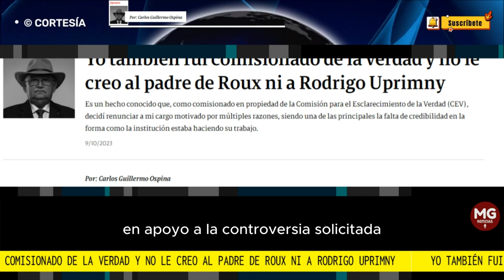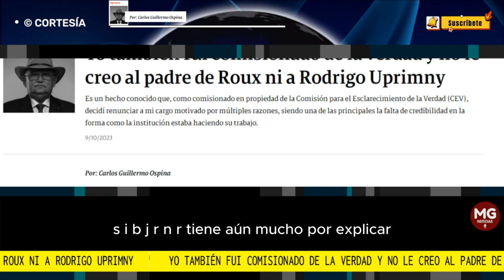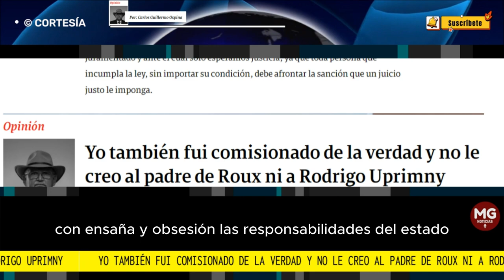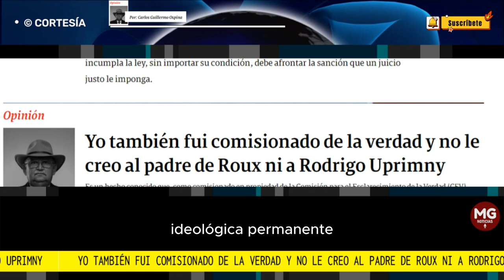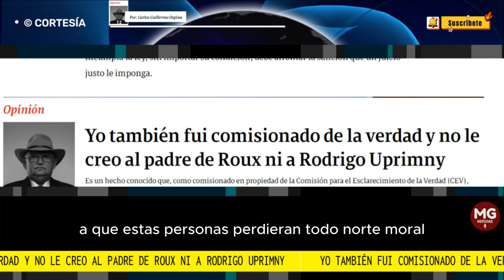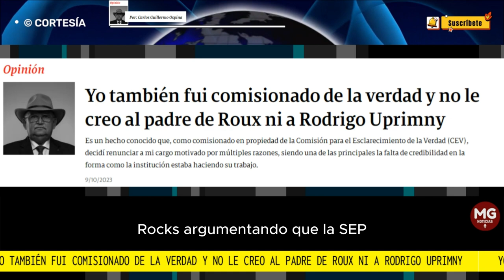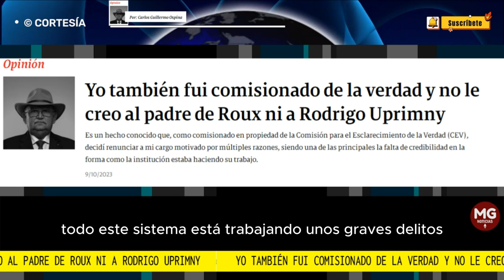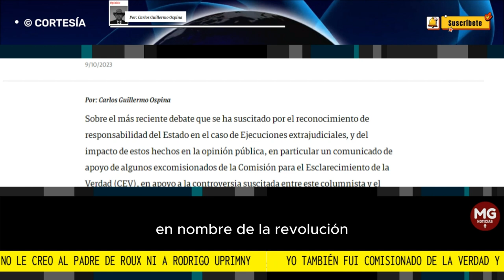NO LE CREO AL PADRE DE ROUX NI A RODRIGO UPRIMNY 🔴 Por: Carlos Guillermo Ospina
Yo también fui comisionado de la verdad y no le creo al padre de Roux ni a Rodrigo Uprimny
Es un hecho conocido que, como comisionado en propiedad de la Comisión para el Esclarecimiento de la Verdad (CEV), decidí renunciar a mi cargo motivado por múltiples razones, siendo una de las principales la falta de credibilidad en la forma como la institución estaba haciendo su trabajo.
columna CARLOS GUILLERMO OSPINA